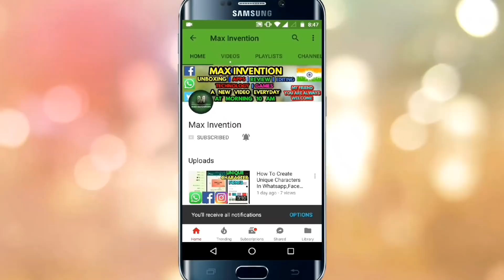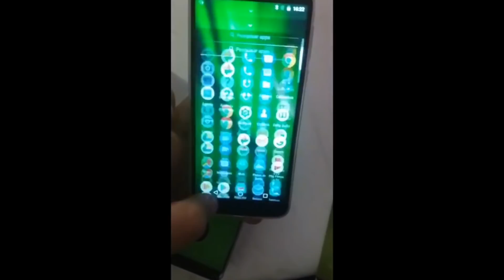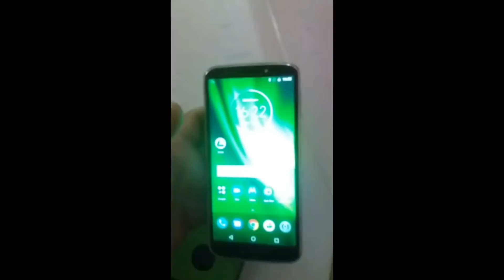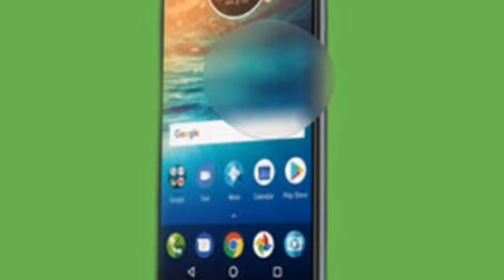Moto G6 Play Hands on - Aag Laga Dega! Redmi Note 5 Pro Killer?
By now the Moto G6, G6 Plus, and G6 Play have leaked a lot ahead of their official unveiling on April 19. If you feel like your life can't be complete without another set of leaked imagesshowing members of this upcoming family, then this is for you.

The new shots come from Olixar, a case maker that's been known to out unannounced phones in the past. They show the G6 inside a couple of cases from a couple of angles, and the G6 Plus with a screen protector applied. What's more, we also got a real-life image of each device to top things off - the last one on the right for both. The cases and screen protectors are already available for pre-order at MobileFun, here for the G6 and here for the G6 Plus. As you can see, Motorola's new G-series devices don't go for the all-too-trendy notched look, instead opting for a more classic design, with a fingerprint scanner on the front even. Expect to see LCD panels with 18:9 aspect ratio on all of the G6 phones, and both the G6 and G6 Plus should keep the 3.5mm headset jack.

Oddly enough, the images above that are supposedly of the G6 show a single rear camera, which has so far been rumored to be a feature of the G6 Play only, with both the G6 and G6 Plus said to get a dual camera setup. Perhaps Olixar got confused by Motorola's naming scheme. Moto G6 Play is an upcoming smartphone by Motorola. The phone is rumoured to come with a 5.70-inch touchscreen display with a resolution of 720 pixels by 1440 pixels.

The Moto G6 Play is expected to be powered by 1.4GHz octa-core Snapdragon 430 processor and come with 4GB of RAM. The phone is rumoured to pack 16GB of internal storage. As far as the cameras are concerned, the Moto G6 Play is rumoured to pack a 12-megapixel primary camera on the rear and a 5-megapixel front shooter for selfies.

The Moto G6 Play is rumoured to run Android 8.0 Oreo and be powered by a 4000mAh.

The Moto G6 Play tipped to be a dual SIM. Connectivity options are said to include.